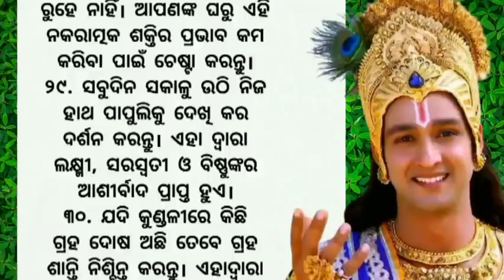Top 30 Anuchinta | Best Lines | Quotes In Odia | Moral Video | Motivation Video